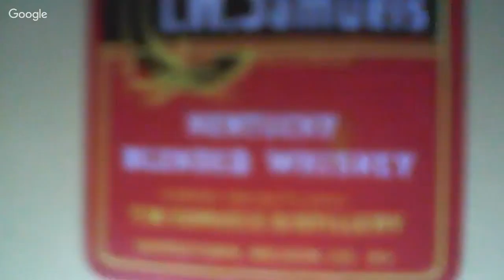Bellows vs. T.W. Samuels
A "dawn busters" taste challenge! Both are 80 proof.

Bellows- company founded in 1830. No age statement. Bottled in MIssouri, by Luxco.

T.W. Samuels- introduced in 1844. Blended at an 80:20 ratio. Aged 3 years. No website description.